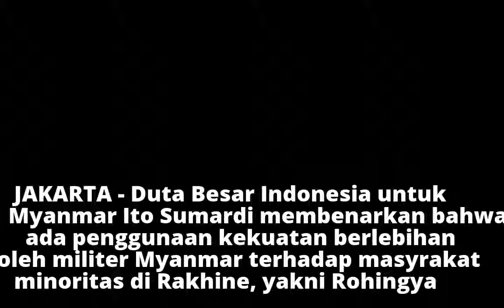Dubes Ito: Myanmar Abuse of Power pada ARSA, Bukan Sipil